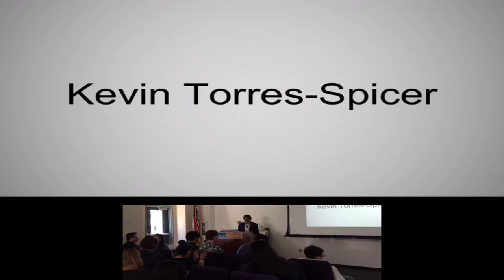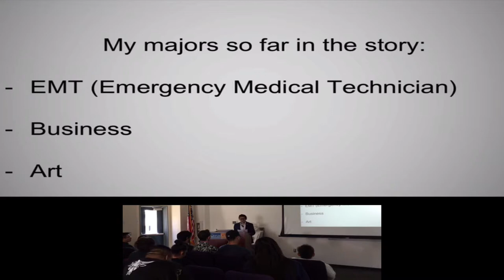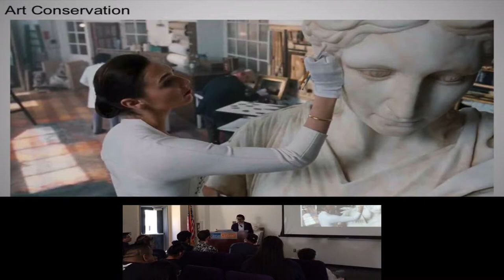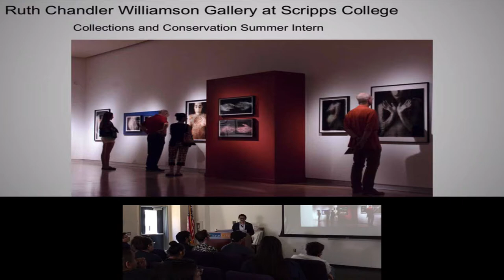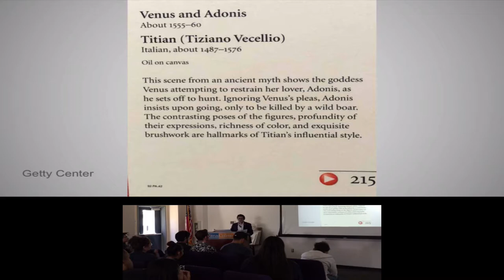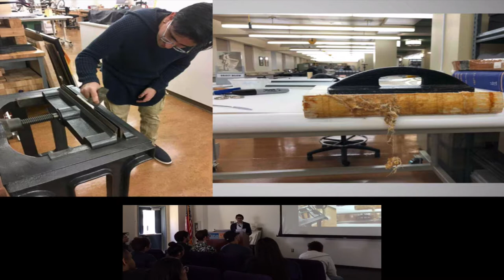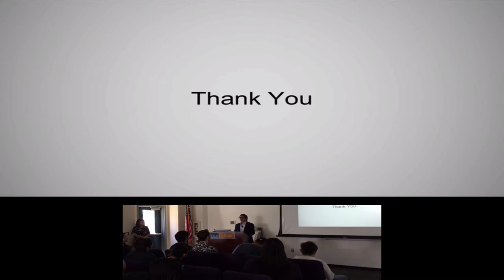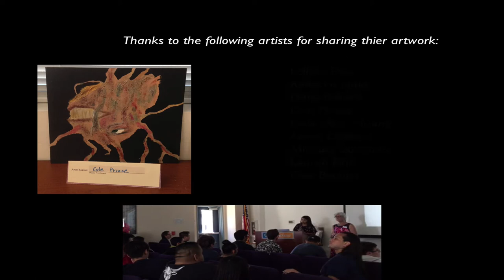Art Portfolio Workshop - April 2019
Citrus College Art Portfolio Workshop and Art College Fair on Thursday, April 25, 2019. Presenters Jackson Sze and Kevin Torres-Spicer share their work in the art industry followed by brief presentations from University Representatives: Cal State Long Beach, Columbia College Hollywood, UCLA School of the Arts and Architecture, ArtCenter Pasadena, Laguna College of Art and Design, and Woodbury University Burbank